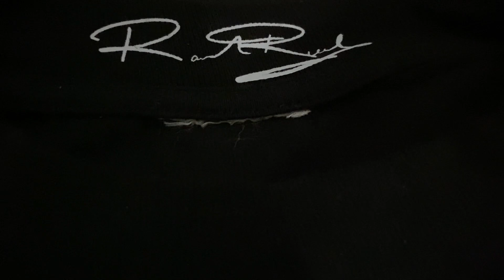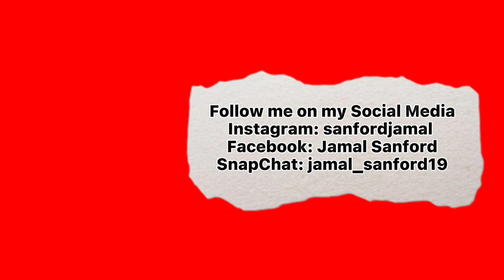VLOG #41: Meet Ramon Reed & Rosalyn Hart/ Zaxby's Birthday Cake Milkshake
What's Up Youtube Family, I'm back with another vlog. I have the opportunity to meet @iamramonreed and his mom Rosalyn Hart in Madison Georgia. Also spending time with two of my bros squad Trey Pelt & Tyson Pelt. Tasting Zaxby's Birthday Cake Milkshake.